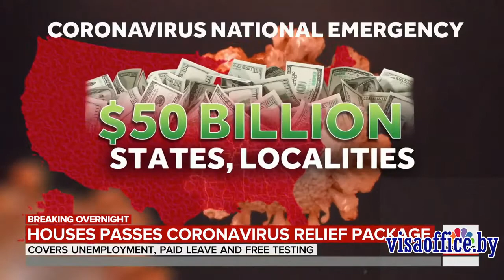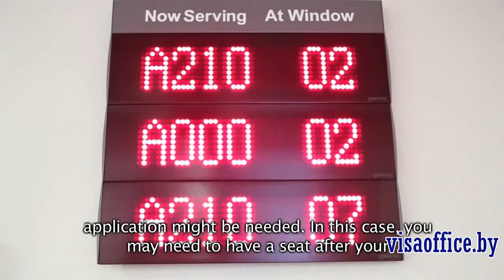Виза в США 2020.✅ Когда начнут выдавать визы в США.☝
Трамп начал выплачивать точнее заявил,что они 6 апреля начнут выплаты каждому
американцу почти по 1000 долларов на взрослого по 500 долларов на ребенка
Выделят 300 миллиардов на поддержку бизнеса .Плюс авиакомпания миллиардов 50
Срок выплаты обозначен шестое апреля.